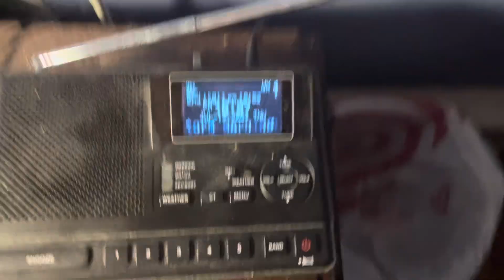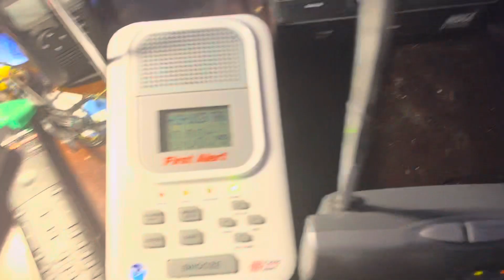Severe Thunderstorm Warning #9 - 7/13/23 (EAS #923)